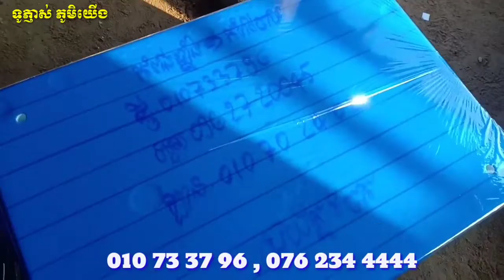incubator at home.ក្រួច, មាន់,ទា....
incubator at home.
Hi friends to day i am going show how to make a mini egg incubator at home and hatched-Result.Chicken Eggs take 21 days to hatch.lt should maintain the temp Ewelly ew-988H, 37.5 C and humidity 60% and increaseit to 65% at hatching time for fully emerge from its shell.
call me 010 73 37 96,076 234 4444